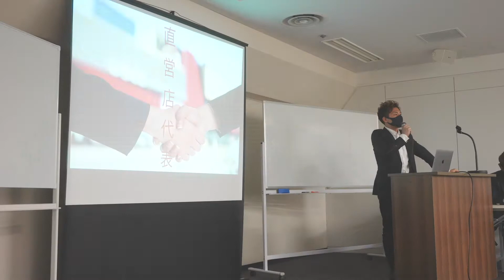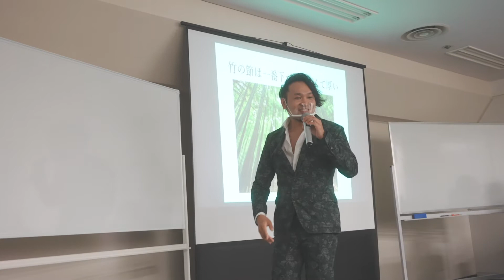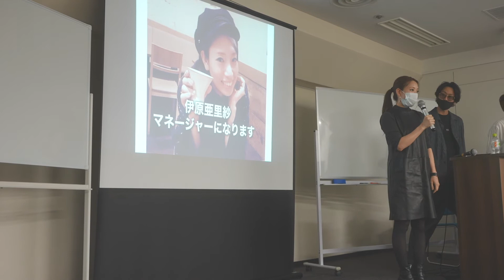2021年度Lond group 新入社員入社式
２０２１年度、新入社員入社式を行わせていただきました。

コロナ渦の中、、Lond Groupにお越しいただいているお客様、ステークホルダーの皆様のおかげで今年も無事に新入社員を迎える事ができました。

夢と希望に満ち溢れたこの８名を共に、今年度もLond Groupはさらに進化を遂げてまいりますので、皆様どうぞよろしくお願いいたします。